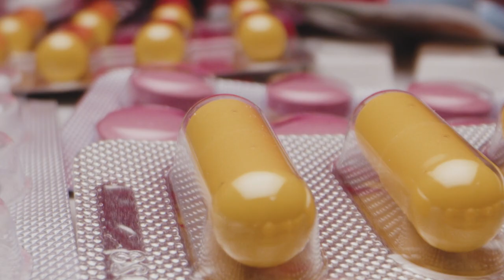Ketamine Therapy for Soldiers with PTSD-Real Faces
🇨🇦 Prepare to be deeply moved as we share the extraordinary story of Trevor Bungay, a Canadian soldier who bravely served in Afghanistan. In this powerful episode of Real Faces, we uncover Trevor's courageous battle with PTSD, depression, and suicidal thoughts, and how he discovered renewed hope and healing through the groundbreaking therapy of ketamine.

🎖️ Trevor's journey takes us from the frontlines of combat to the inner struggles he faced upon returning home. His experience with PTSD and depression is a stark reminder of the challenges many veterans confront daily.

🌟 Join us as we introduce you to the remarkable world of ketamine therapy, where Trevor found a lifeline to recovery and a path to reclaiming his life. Discover how this innovative approach is transforming the lives of those battling mental health issues.

👨‍⚕️ In this episode, we sit down with a leading expert at Field Trip, a pioneering ketamine clinic in Oromocto, to explore the science and potential of ketamine therapy. Learn about the promising results and the groundbreaking research that is giving people like Trevor a new lease on life.

💪 Trevor Bungay's story is a testament to the power of resilience and the importance of finding effective treatments for mental health conditions. This episode is a must-watch for anyone seeking inspiration, hope, and insights into the world of mental health recovery.

Real Faces is committed to shedding light on remarkable journeys and inspiring individuals.